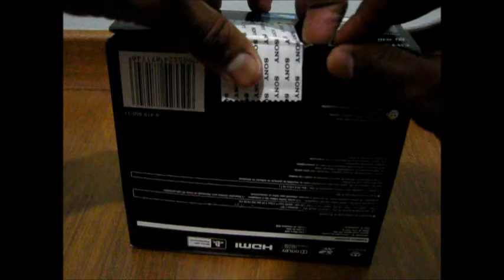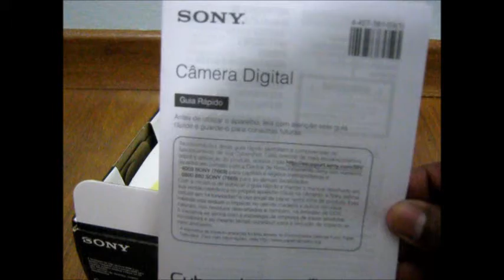UNBOXING CÂMERA SONY DSC-WX100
UNBOXING DA CÂMERA